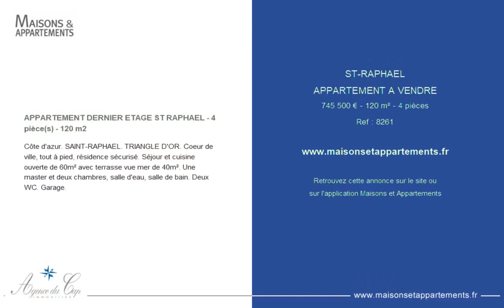SAINT-RAPHAËL - APPARTEMENT A VENDRE - 745 500 € - 120 m² - 4 pièce(s)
Référence : 8261

APPARTEMENT DERNIER ETAGE ST RAPHAEL - 4 pièce(s) - 120 m2

Côte d'azur. SAINT-RAPHAEL. TRIANGLE D'OR. Coeur de ville, tout à pied, résidence sécurisé. Séjour et cuisine ouverte de 60m² avec terrasse vue mer de 40m². Une master et deux chambres, salle d'eau, salle de bain. Deux WC. Garage.

Cette annonce vous est proposée par l'agence AGENCE DU CAP IMMOBILIER ALESCA SARL

|2357794|